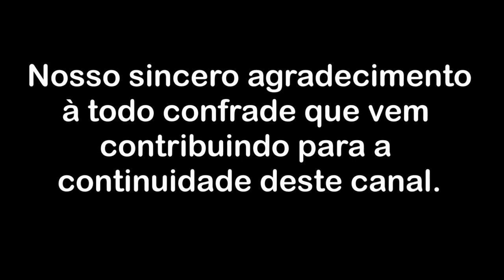O libertário derrame de lucidez não resulta de meritocracia - Parte 2